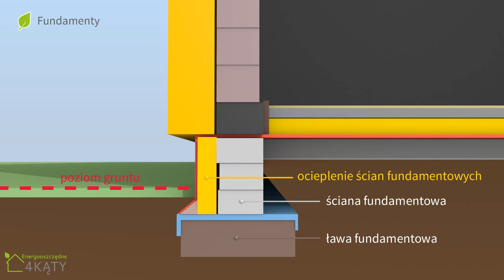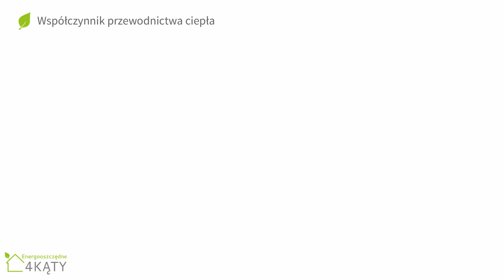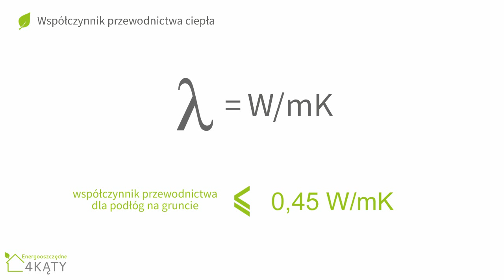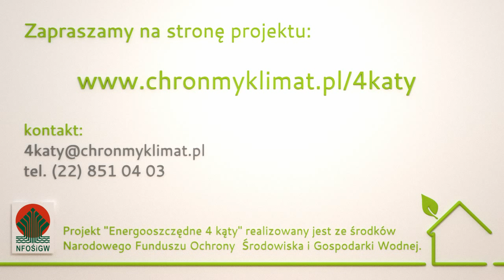"Energooszczędne 4 kąty" /8/ Fundamenty i podłogi w domu energooszczędnym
Ósma z cyklu dwudziestu prezentacji multimedialnych przygotowanych w ramach projektu "Energooszczędne 4 kąty" realizowanego przez Instytut na rzecz Ekorozwoju ze środków Narodowego Funduszu Ochrony Środowiska i Gospodarki Wodnej.